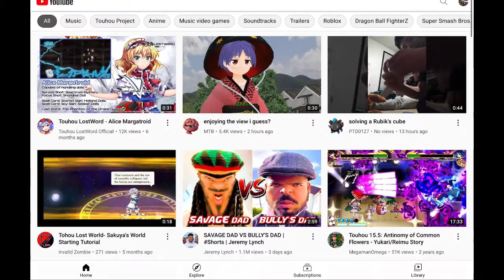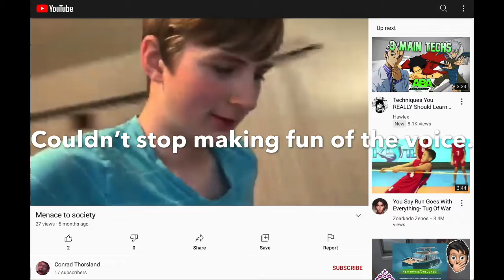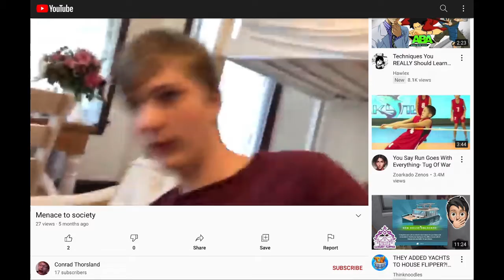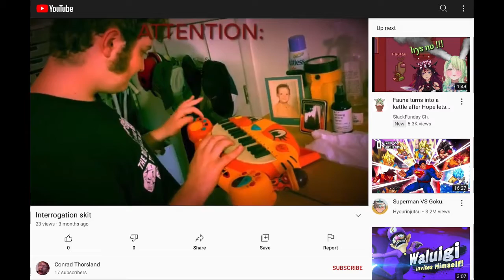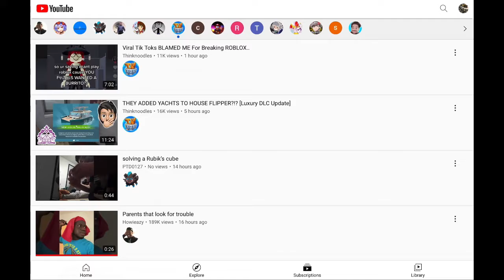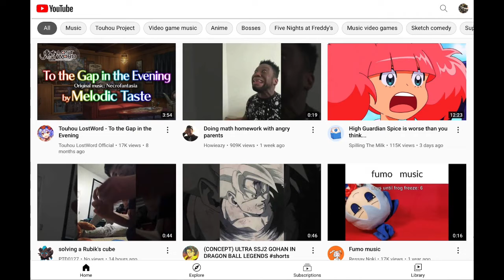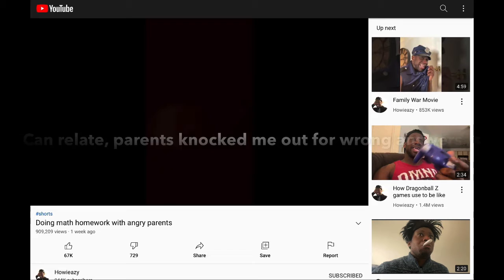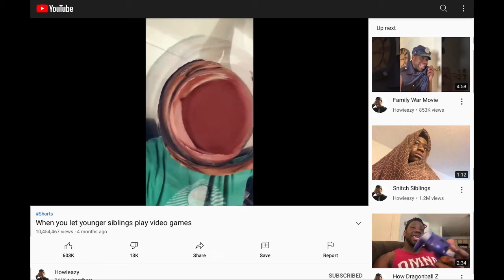Reacting to Howieazy once more with Leo!